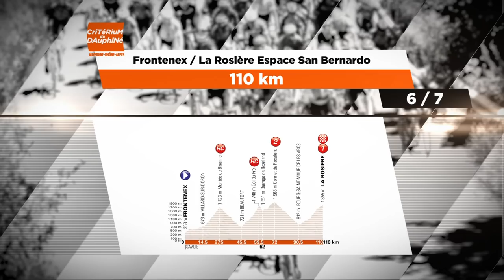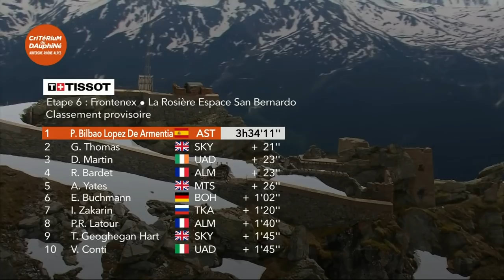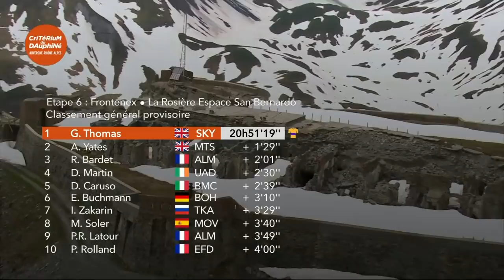Résumé - Étape 6 (Frontenex / La Rosière Espace San Bernardo) - Critérium du Dauphiné 2018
Le Critérium du Dauphiné met aux prises les favoris du Tour de France à quelques semaines de la Grande Boucle.
En 2018, pour cette 70ème édition le parcours comprend 1 prologue et 7 étapes pour une distance totale de 958.6 kilomètres avec un départ de Valence et une arrivée à Saint-Gervais Mont-Blanc.

Hashtag Officiel

BILBAO LOPEZ DE ARMENTIA Pello a remporté l'étape à La Rosière Espace San Bernardo devant THOMAS Geraint et MARTIN Daniel.
THOMAS Geraint est le leader.